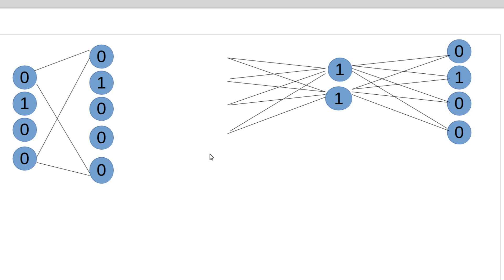Neuronale Netze #24 - Denoising Autoencoder (Machine Learning #104)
In diesem Tutorial geht's um denoising Autoencoder, eine Verbesserung von normalen AEs.